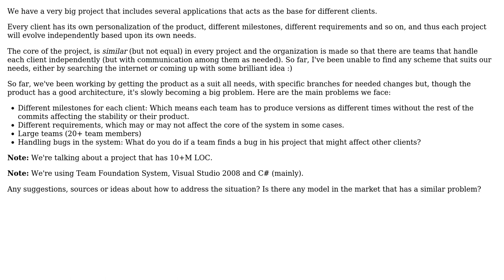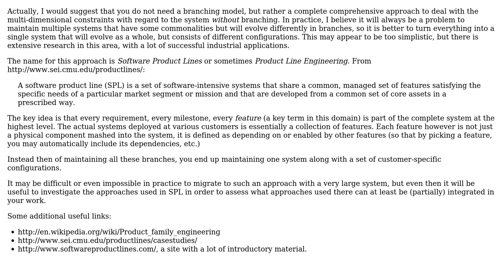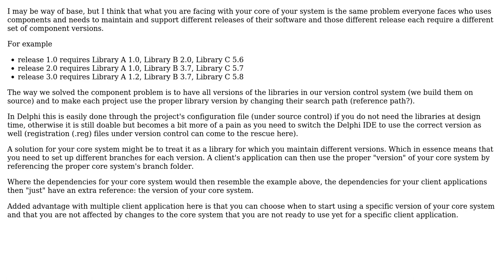Software Engineering: Branching model suggestion for same project multiple clients (3 Solutions!!)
Software Engineering: Branching model suggestion for same project multiple clients

With thanks & praise to God, and with thanks to the many people who have made this project possible! | Content (except music & images) licensed under CC BY-SA | Music | Images & others | With thanks to user Marjan Venema user Ladislav Mrnka user Jorge Cordoba user Deckard and the Stack Exchange Network Trademarks are property of their respective owners. You are responsible for your own actions.